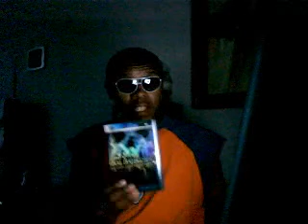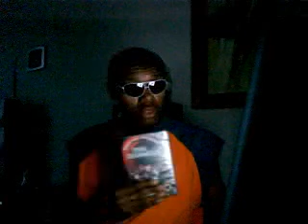Movie Review: "The Final Destination"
My thoughts on The Final Destination. Personally, iFeel as though they should have called it, The First Destination because it's was DEFINITELY not worth being called The Final Destination.